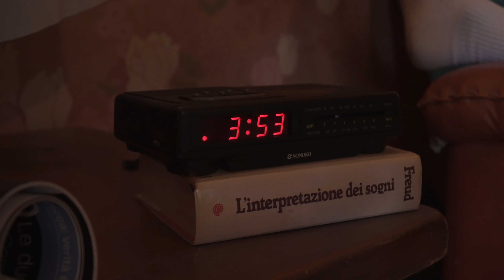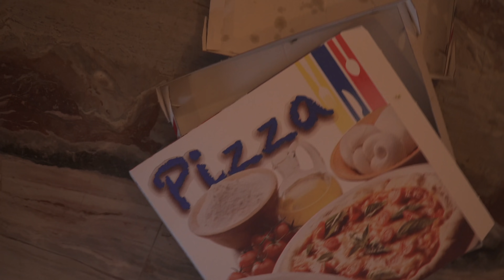Cypsilon - 8 ORE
Da un sogno lucido di Cypsilon

Regia e montaggio: Giulio "Enex" Cantadori
Operatore di ripresa: Andrea Puglisi
Mix & Master: Insomnia Studios
Special thanks: Eddie & Dania

Produzione musicale: Boletus

TESTO
Se mi va bene dormo otto ore ma suddivise in una settimana
Se mi va bene dormo otto ore ma suddivise in una se...

Quanti mi davan per spacciato invece ne avevo di testa
Quanti compleanni che ho saltato per 10 euro di merda
Cantastorie
Anastrofe
La mia vita catastrofe

Mica ho la casa domotica
C’ho la scala cromatica per ogni parete di camera mia
Ho fatto cantare cala Goloritzé
a 500 persone che nemmeno sapevano che cosa fosse
Googlando butterete la macchina fotografica
Sarà la retina ad incamerarla
Più volte questa vita ho pensato di rifarla
Mai tirato farina o stilato una riga falsa
Ostinato
Mal di testa e corse
Maledette stronze
M’hanno detto forse
Di stare più calmo
Distorce non farlo

Se mi va bene dormo otto ore ma suddivise in una settima...

Voleva Corry sul palco
Ma sopra il letto Alessandro
Io sono Corry soltanto
Cypsilon per qualcun altro (okay)

Mi sento così rinato
Che mi richiamo Corry anziché Cypsilon
E riprendo quei treni in cui da piccolo
Senza una vera ragione
Scappavo fuori regione
Sul libro di storia dell’arte ci sono più rime che immagini
Immagina me con due figli a trent’anni a piangermi addosso
A spiegar loro che non ce l’ho fatta
perché dopo il liceo ho preferito far lo stronzo
Anche se in realtà diciamo che
Me ne sento ancora diciannove
E sono molto più fresco di te
E di tuo cugino del 2003
Letale è l’età
Letame le tappe
Leccale le Camel
Assueffatto a suo modo astenersi estenuanti
La cera lacera la schiena
Là c’era la scena nascerà
La cena lascerà
L’accenna l’annota l’annette
Ah nota, in annetti ancora non nuota e annega

Non siamo uguali
Se avessi preso un centesimo per ogni rima scritta non sarei qua ma
Dall’altro capo del mondo mica capo del mondo
Cypsilon Musk
Noi siamo uguali